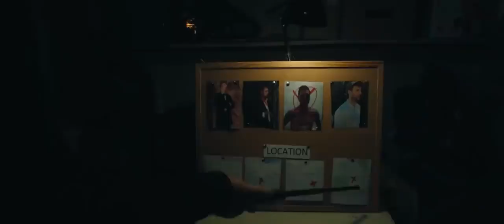[NOCOPYRIGHT] Clarx - Money [NCS Official Video]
Director: Piotr Surlej
Director of Photography: Piotr Surlej
Editor: Piotr Surlej
Cast: Olek Koper (Driver), Clarx (Blue Clown), Krystian Tomaszczyk (Green Clown), Kuba Melon (Apartment Owner)
Grip: Mateusz Kazanecki